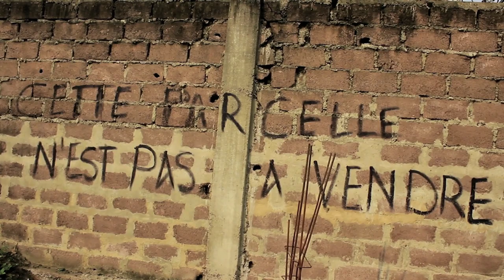KIZOBAZOBA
a/c LovaLova
directed by KDHF